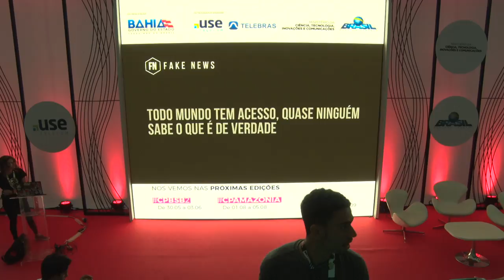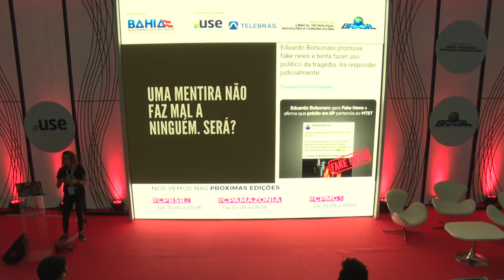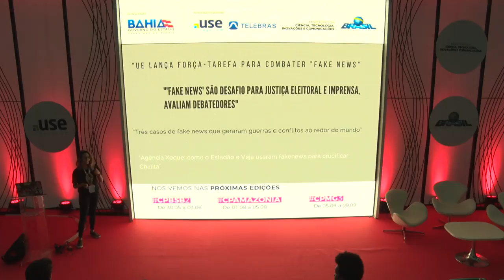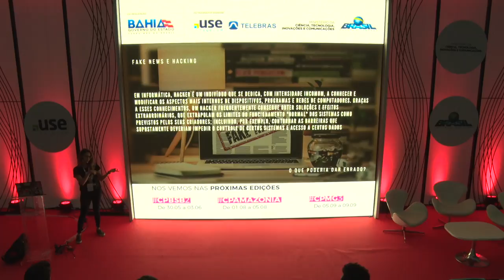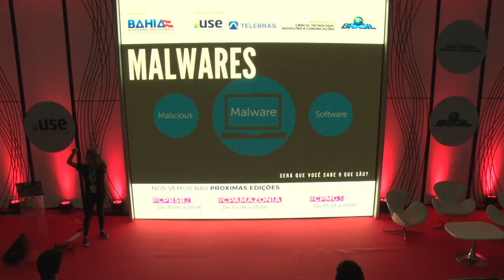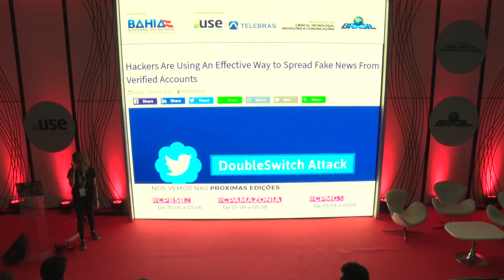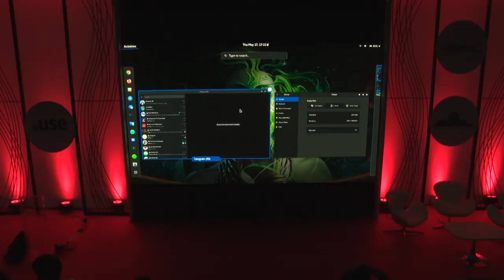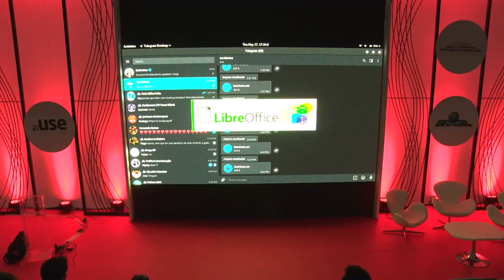CPBA2 - Coders & Makers - 17/05/2018 - Fake News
CPBA2 - Coders & Makers - 17/05/2018 das 17h00 às 17h45 - Fake News: todo mundo tem acesso, quase ninguém sabe o que é de verdade

"Fake News são mensagens que deliberadamente distribuem mentiras ou notícias fantasiosas com o intuito de propagar pânico, dividir opinião pública ou influênciar decisões. Pelo senso comum sobre elas, o público as vêem como um mecanismo inofensivo que foi desenvolvido para influenciar decisões de compra, marketing e até opiniões políticas. Porém, o pior está na função secundária desse mecanismo, pois cibercrimonosos estão utilizando-as como vetor para propagar malwares nas redes e aplicativos. A atividade irá esclarecer o que são malwares e como eles podem mudar totalmente a vida de uma pessoa, especialmente por muitas delas os acharem inofensivos e acreditarem que antivírus poderão resolver seus problemas. Semelhante a um ataque de pishing muitas variáveis estão em jogo, como por exemplo, nem todos os links do Facebook são considerados falsos e ferramentas de detecção automatizada não são capazes de identificá-los. A internet do mesmo jeito que nos salva por permitir nos manter informados em tempo real, pode nos destruir e a gente nem sabe, ou pior, permitimos inconscientemente o uso dos nossos dados.  Clara Nobre:
Clara Nobre, 26 anos, graduanda em Tecnologia da Informação(UFRN), Técnica em T.I. com ênfase em Redes de Computadores(2017) e atuante no cenário da filosofia do Software Livre(2010), sou uma das coordenadoras da Comunidade Software Livre Potiguar (Potilivre/2012) assim como sou cofundadora do Pyladies Brasil e Pyladies Natal(2013). Pegando a ponte do meu entusiasmo pelo hacking abracei o hackerspace da minha cidade e sou coordenadora do Hackerspace Jerimum(2018). Trabalho com infraestrutura e redes Linux desde 2012 como Analisa de Suporte de Infraestrutura na empresa Tink! e desde então me mantive em atividades envolvendo Cloud Computing, Sofware Livre, Open Source, Maker, Hacking e Segurança da Informação. Nas horas vagas sou fotógrafa e sou a fundadora e competidora do grupo de Capture The Flag(CTF) HexQueens(2016).